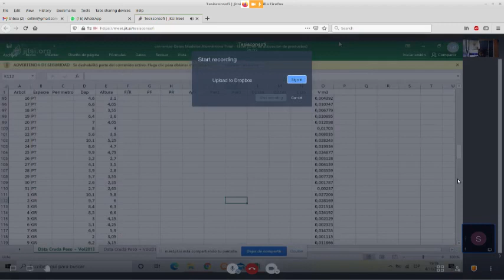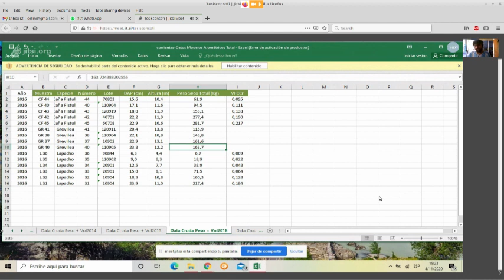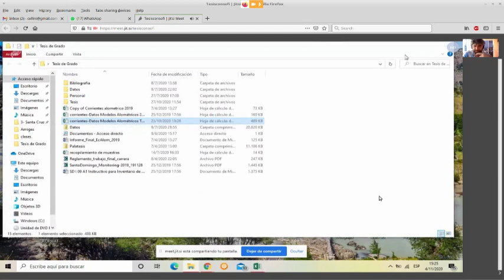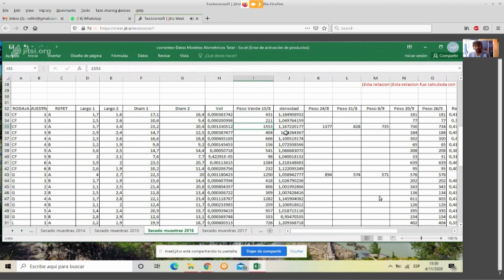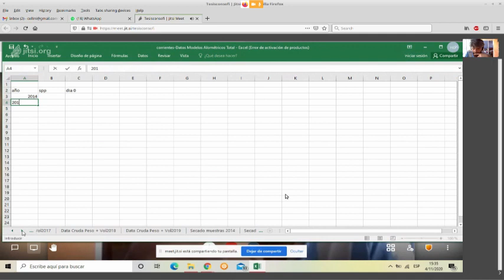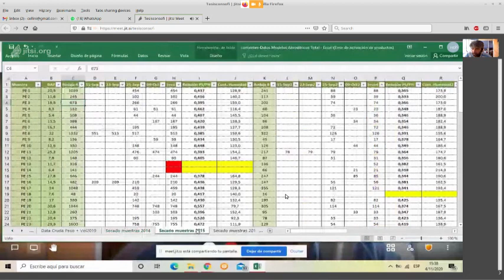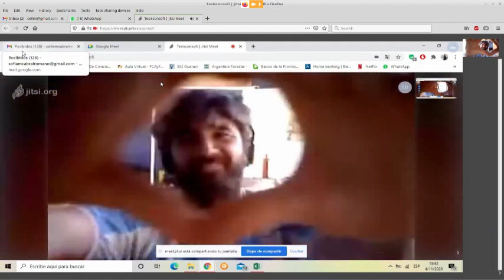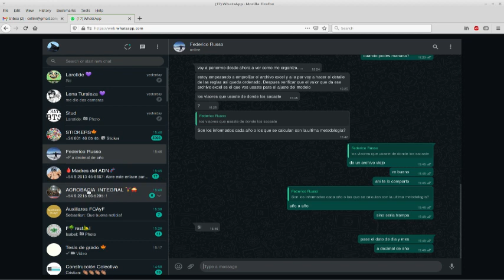Charla con Sofia Cabral Romano sobre su tesis - Que placer por Peron